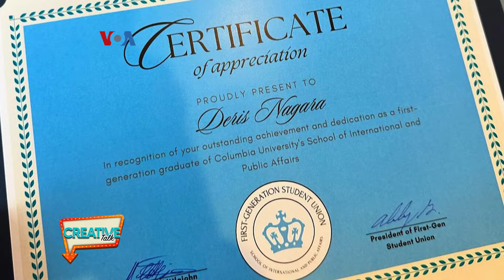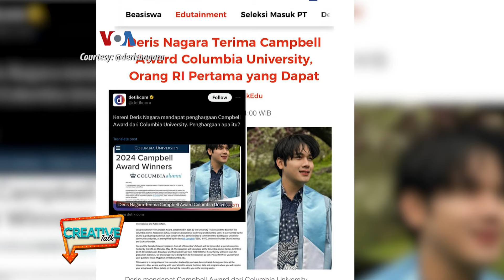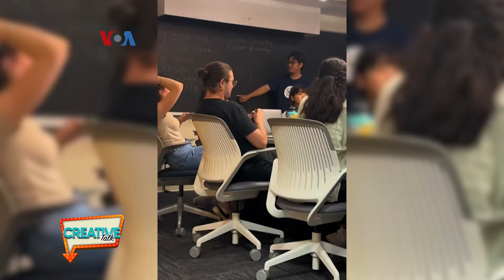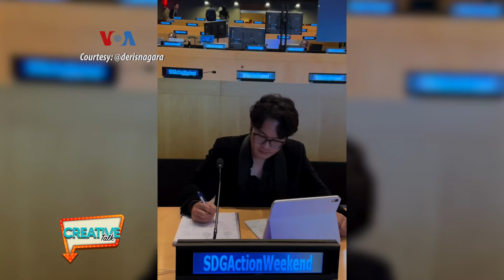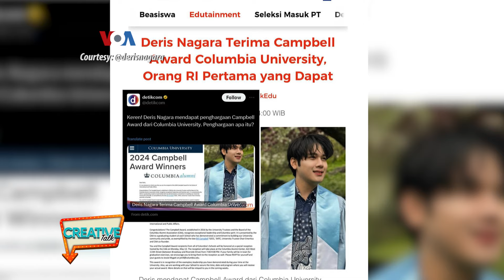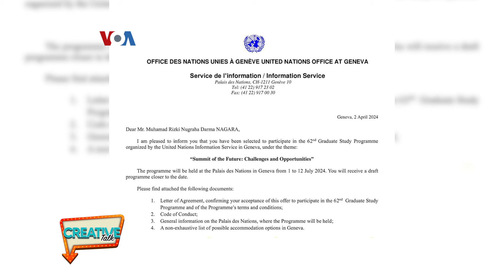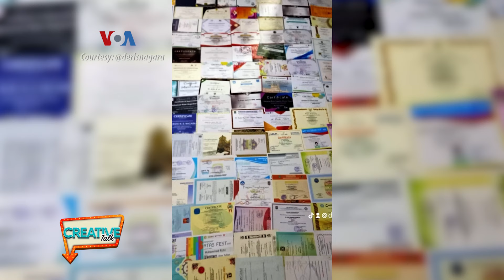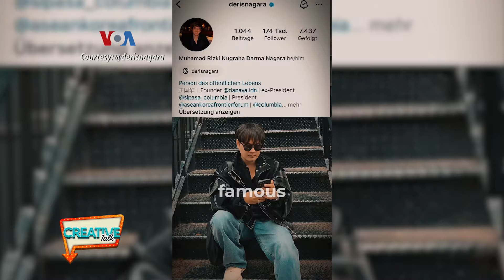VOA Creative Talk: Influencer Ciamis, Lulus S2 di Columbia University New York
Kisah hidup influencer Deris Nagara, dari kota Ciamis sampai dapat beasiswa dan lulus S2 di kampus Columbia University New York.